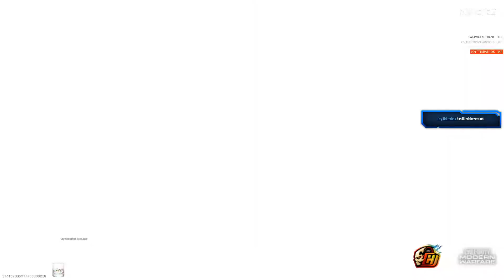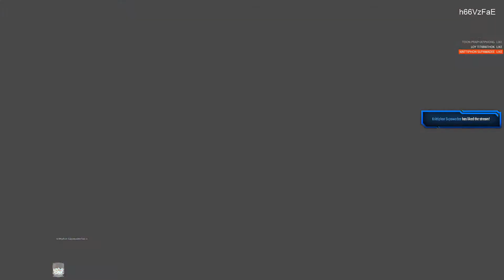Friendly cup : Bins vs Nec TH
Friendly cup Call of duty: modern warfare